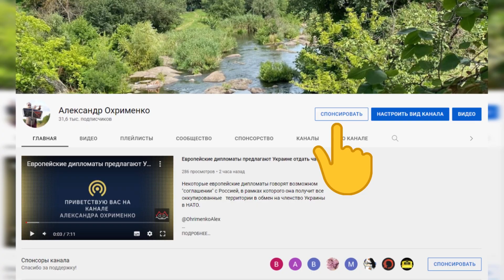Банки будуть закривати рахунку українцям, які не пройдуть верифікацію.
Якщо не пройдете верифікацію банки будуть зобов'язанні закрити Ваш рахунок. Тому не порушуйте правила та пройдіть верифікація вчасно.